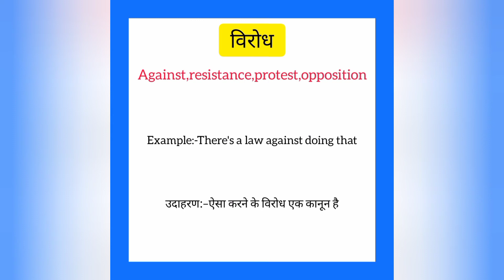Virodh ko english mein kya kahate hain |विरोध को इंग्लिश में क्या कहते हैं |Against meaning in hindi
Virodh ko English me kya kahate hain
Virodh को इंग्लिश में क्या कहते है

विरोध को इंग्लिश में against कहते हैं
Virodh ko English mein Against kahate hain